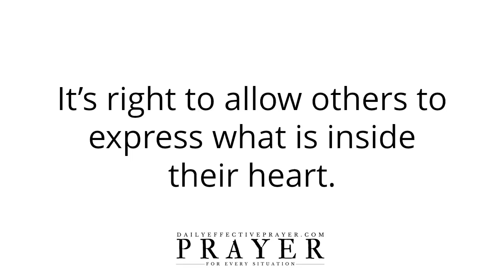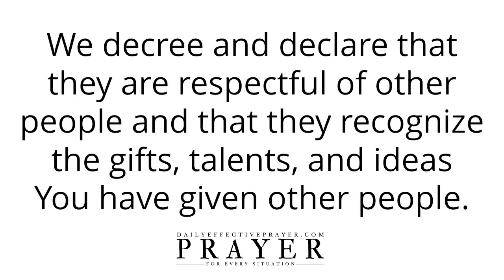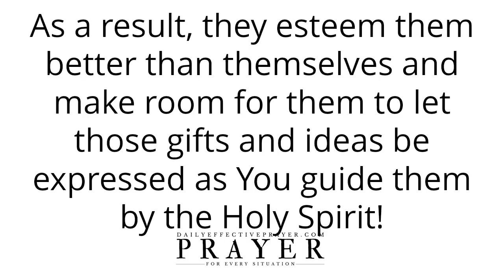Prayer To Esteem Others Better Than Yourself | Inspirational Prayer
Inspirational Prayer To Esteem Others Better Than Yourself

Speak it daily or listen to this video over and over again and allow the Word of God concerning this inspirational prayer for esteeming others to reach deep into your spirit.

Prayer To Grab Hold Of The Power Of God & Run Fiercely To Finish Your Race (Voice Over)

Prayer To Stop Focusing On The Faults Of Other People | Prayer Of The Day (Voice Over)

Prayer For Others In Need Intercession